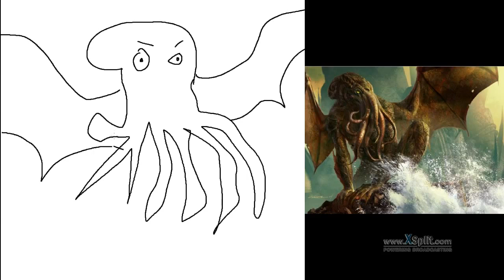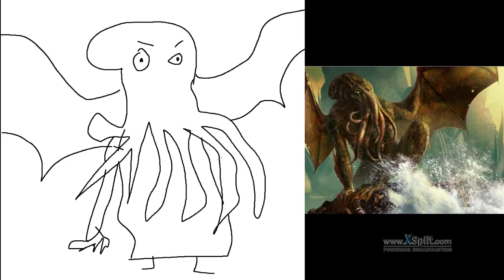How to Draw Cthulhu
ROAR BIG SCARY SQUID MONSTER IS DAT WUT WE BE DRAWING. HE IS A GOD AND IS A OCTUOPUS DIS VID IS NUMBER 7 I THINK I LOST COUNT BUT ANYWAY DIS DRAWING IS GOOD AND PRO AND OF SQUID GUY. HE LIVES UNDER DA OCEAN AND WILL COME OUT TO KILL PEOPLE AND DAT AND IS SCARY SO DONT MESS U HERE. DIS GUY IS NO GIGGLE MACHINE AND WILL KILL YOU CAUSE HE IS SELF CONCIUS OF HIS SQUID HANDS SO DONT BRING DAT UP IN CONVOSTATION U HERE.?